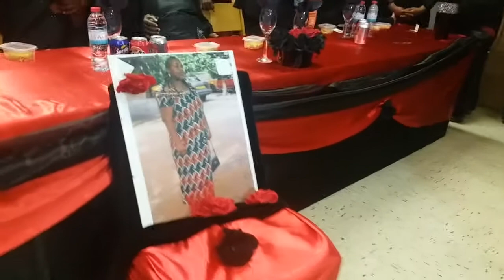GQMOVIES - Opanin Koo Kusi -in Hamburg